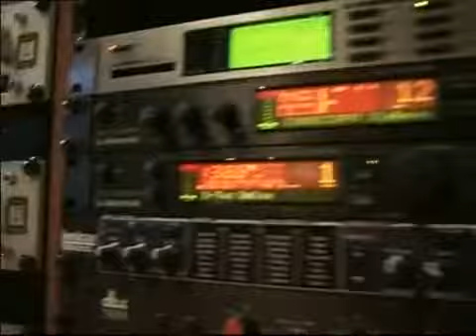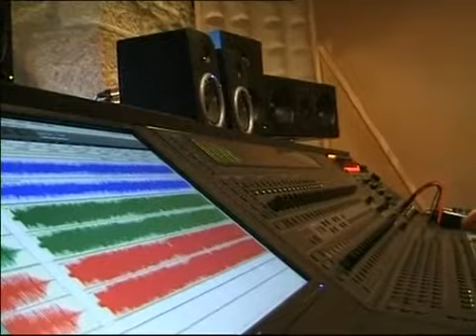Grabacion estudio Josigan en Comunicapro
David Jounou técnico de sonido en la grabación para Effort XXI